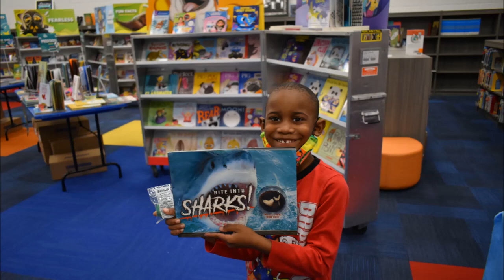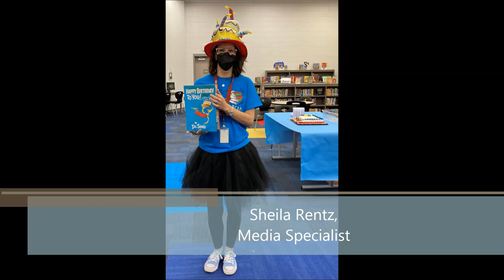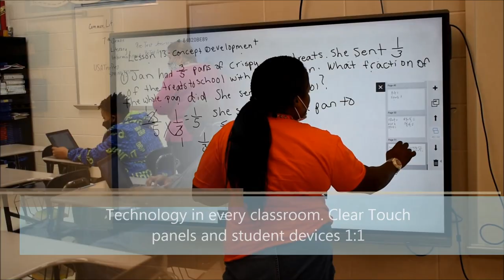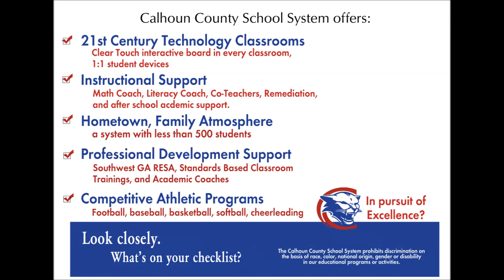Calhoun Co. Schools Recruitment video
Calhoun county Schools in southwest Georgia is looking to hire teachers of excellence for our rural school. We are small and we are family. If you are a highly qualified teacher looking for a change of pace...Join Us!